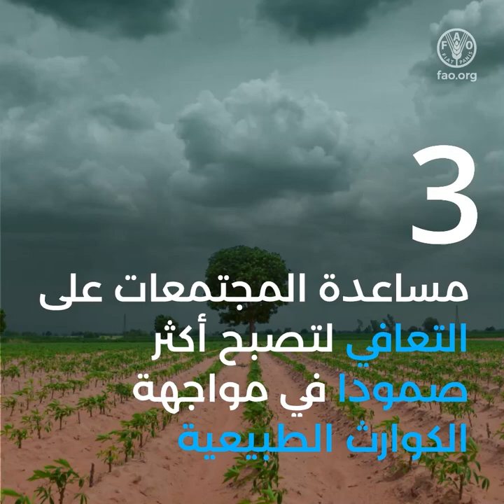خمس طرق تساعد بها منظمة الأغذية والزراعة الدول الجزرية الصغيرة النامية على تحقيق الأمن الغذائي